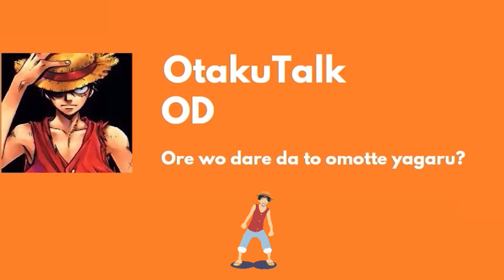A Pilot, a Scientist, and a Warrior | Dr. Stone 219 | Review/Analysis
My review and analysis of Chapter 219: 3 Heroes